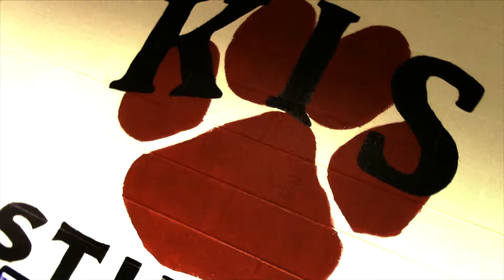KIS New May 22, 2018